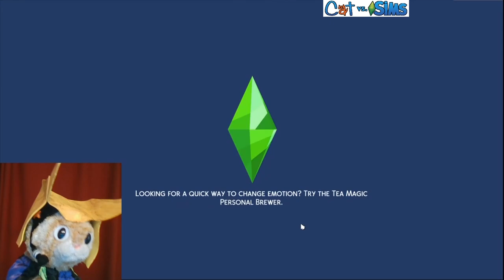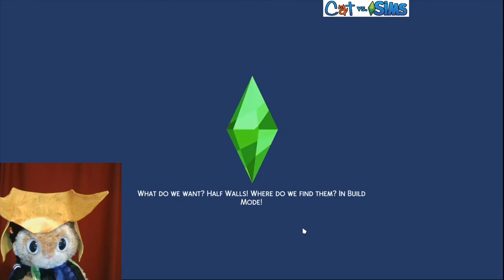HOWLOWEEN NIGHT WITH WEDNESDAY AND DAMON! 😺🔶👪 | Let's Play Loki's Story | Sims 4 Gameplay S1E5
Can Loki finish his Howl-oween (Halloween) assignment?

GET SOCIAL

CREDITS